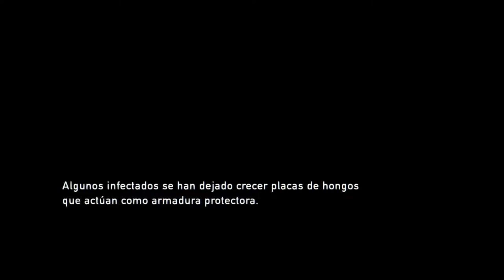THE LAST OF US | WALKTHROUGH | EL HOSPITAL #19